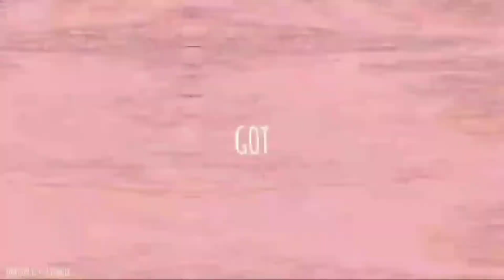Chains Full Multifemales Mep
Yayyyy we finally have another one done 👏👏👏 all of you dearies did lovely, oh and thank you LightWolf for being a rep^^

Theme: Manipulative, Sexy, Bad Girls or Villain Girls

Intro: Mine(Suzue) 0:00

Part 1: Mine(Rue)Princess Tutu 0:11

Part 2: Omega The Fennekin(Peko) 0:29

Part 3: Dragon Fantasy Wolf(Katherine) 0:46

Part 4: @light_w0lf (Amity) 1:03

Part 5: @Multi_exe (Mukuro Ikusaba) 1:23

Part 6: @ashtro9307 (Mikasa) 1:43

Part 7: Queen Mal(Anna) 2:02

Part 8: XHarleyQuinnLoverX(Yennefer) 2:19

Part 9: Kagaari Atsuuko(Nobara) 2:35

Part 10: Toxic Queen Chain(Lola) 2:52

Footage
- Balance Unlimited
- Princess Tutu
- Danganronpa
- TVP
- Owl House
- AOT
- Frozen
- The Witcher
- Jujutsu Kaisen
- Shark Tale

                                            - Lil Wolfie ❤️